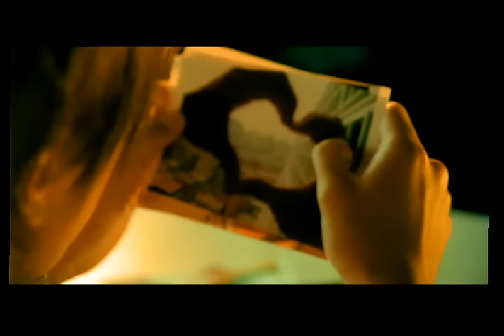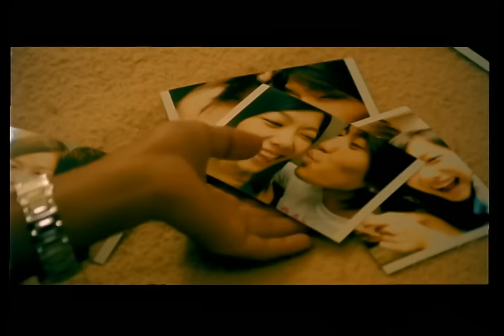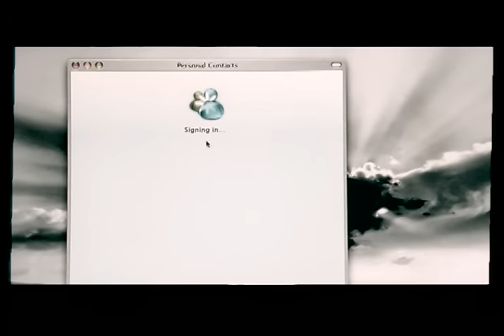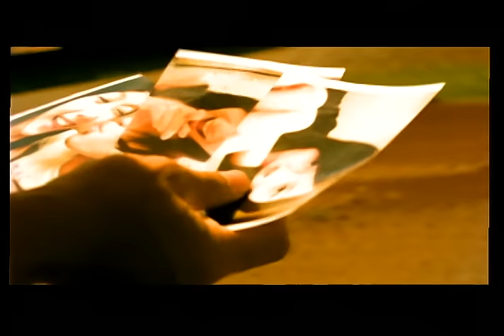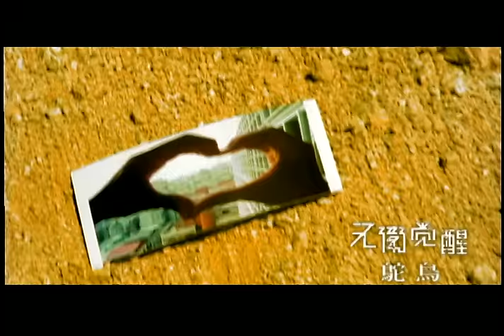元衛覺醒 Awaking - 鴕鳥 (官方完整版MV)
2007年《下流社會》專輯

作詞：葛大為
作曲：衛斯理/Leon

妳說不愛了 於是我就承擔
不問我心裡想得是相反
陽光很燦爛 我卻笑不出來
但讓我看清楚妳已離開
我忍著悲傷和無奈
就躲在房間不出來
無法阻擋 時間再快轉

只能把愛 藏在 回憶深海
不想面對的事學著習慣 成自然
我會把愛 隱藏到誰都看不出來
他還再繼續卻與妳無關

那動人完美的獨白
沒說完妳就先離開
就算遺憾 我也不推翻

只能把 愛藏在 回憶深海
不想面對的事學著習慣成自然
我會把愛隱藏到誰都看不出來

OH OH ~
這不是駝鳥的心態
只是我還無法釋懷
我還愛妳 再不會說出來

只能讓愛 離開 回憶深海
不想面對的事只能學著習慣成自然
對妳的愛沉默了我卻還在依賴
妳要的幸福卻與我無關